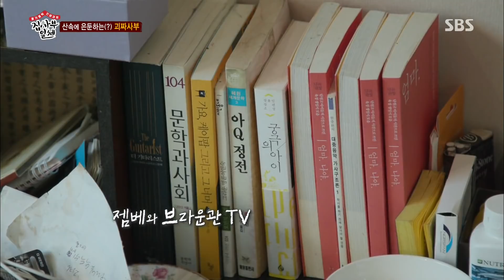사부 정체 알아챈 이승기, 침까지 꿀꺽 삼켜가며 ‘초긴장 모드’ @집사부일체 01회 20171231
집사부일체 01회 20171231 SBS

송장에 붙은 이름을 통해 사부의 정체를 먼저 알아챈 이승기는 느닷없이 엄청나게 긴장하는 모습을 노출한다.